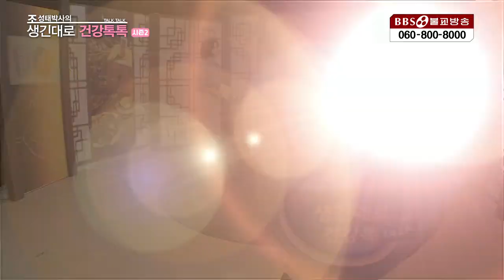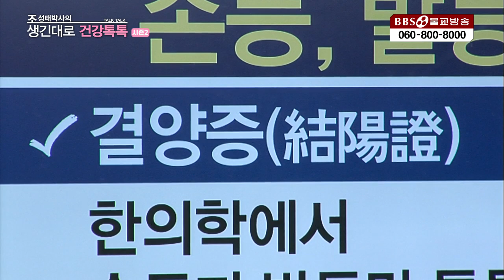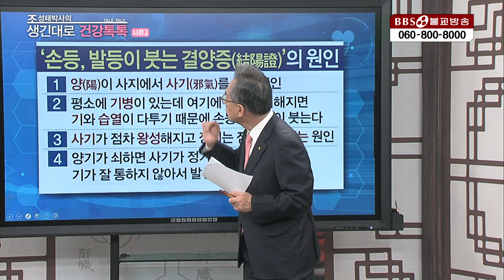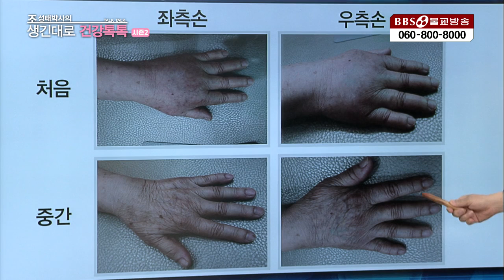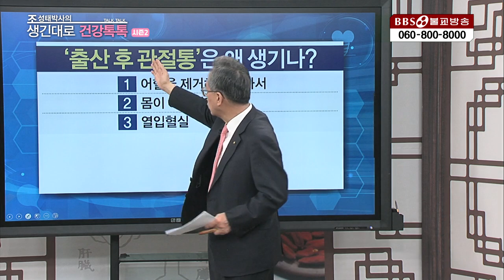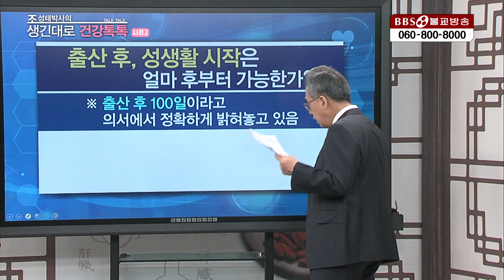|건강톡톡|57.손등 발등이 붓는 병, 출산 후 관절통-조성태